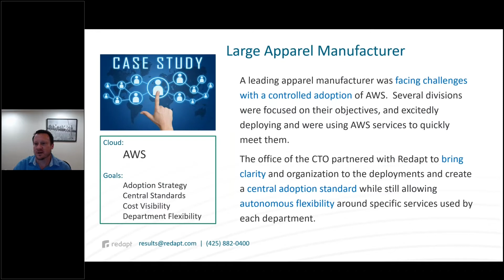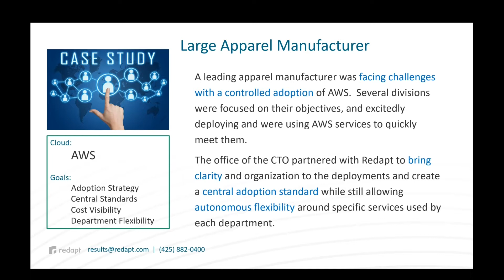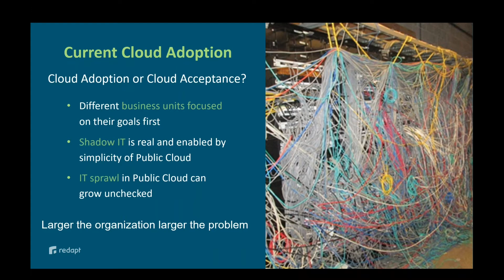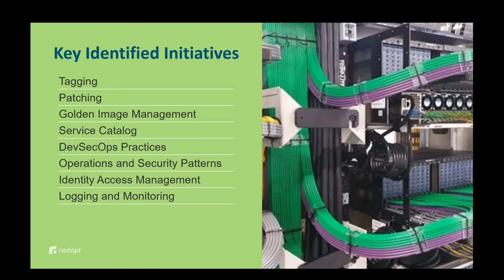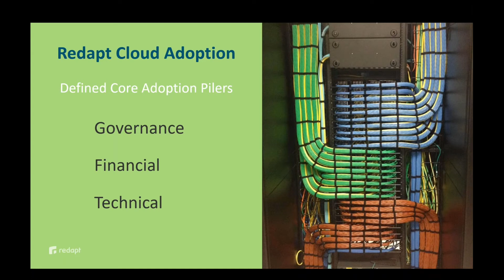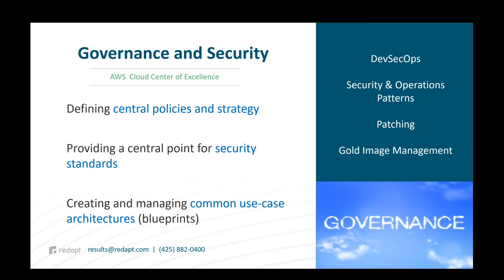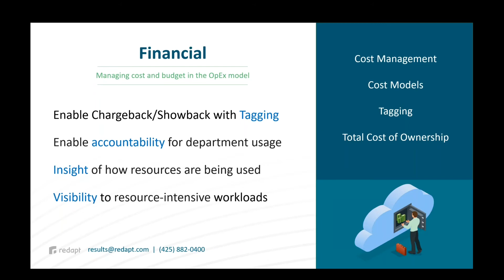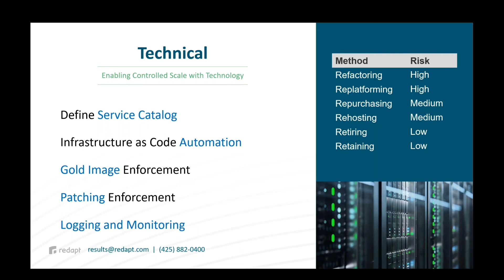AWS Deployment/Migration Case Study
Chad Stanfield Redapt